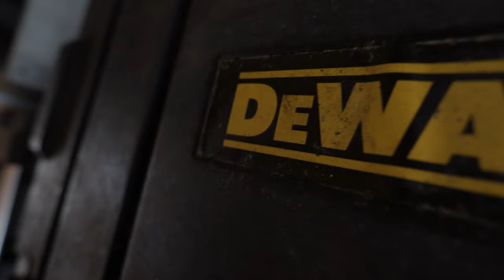How to cater a wedding | Catering Masterclass PT 1 | The Prep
In this 3 part series I wanted to break down everything it takes to be a sucessful caterer.  If you have any questions at all please let me know.  I want to cover Restaurant Catering Private catering Chef catering and everything in between.

VISIT US
Opa! Greek Taverna
Call
MB01Z2AAVLJY7GQ